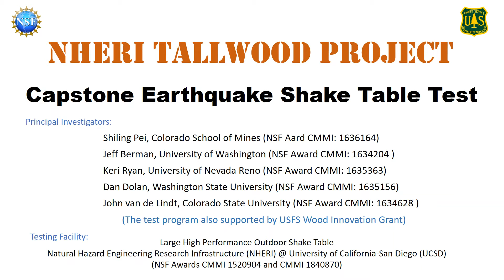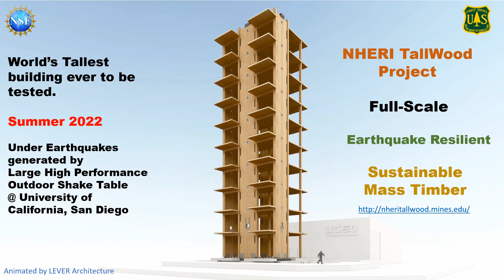NHERI TallWood Capstone Test 2